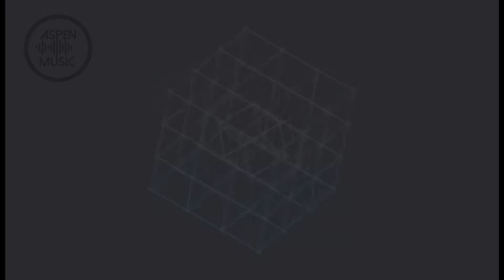Detroid 99' // ASPEN MUSIC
Music with futuristic aesthetics of its own composition for the channel.